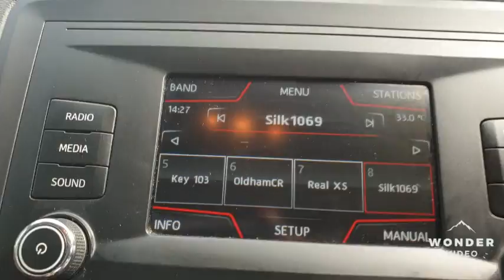Seat Ibiza 1.0 75 vista